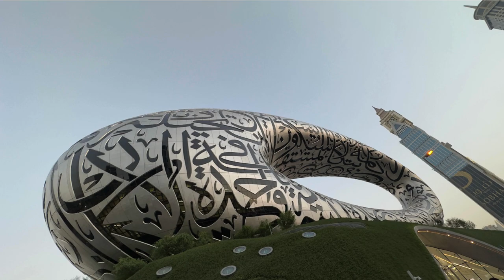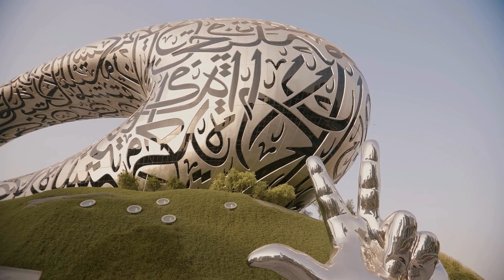Exploring Dubai: Museum of the Future | A Visionary Vlog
The Museum of the Future in Dubai is not only architecturally stunning but also holds several intriguing features:

Futuristic Architecture: The Museum of the Future boasts a unique design featuring a gleaming torus-shaped structure made of stainless steel and glass. This futuristic architecture symbolizes Dubai's commitment to innovation and cutting-edge technology.

Interactive Exhibits: Unlike traditional museums, the Museum of the Future offers immersive and interactive exhibits that showcase innovations in various fields such as artificial intelligence, robotics, virtual reality, and sustainable energy. Visitors can engage with these exhibits firsthand, making for a dynamic and engaging experience.

Focus on Sustainable Solutions: One of the central themes of the Museum of the Future is sustainability. It highlights innovative solutions and technologies aimed at addressing pressing global challenges such as climate change, resource depletion, and environmental degradation.

Hub for Innovation: The museum serves as a hub for innovators, researchers, and entrepreneurs from around the world. It hosts conferences, workshops, and events that facilitate collaboration and knowledge exchange, driving forward-thinking initiatives and projects.

Vision for Tomorrow: More than just a museum, the Museum of the Future embodies Dubai's vision for the future as a global leader in innovation and technology. It inspires visitors to envision and actively participate in shaping a better, more sustainable future for humanity.

Overall, the Museum of the Future in Dubai is not only a marvel of architecture but also a beacon of inspiration and innovation, offering visitors a glimpse into the possibilities of tomorrow.